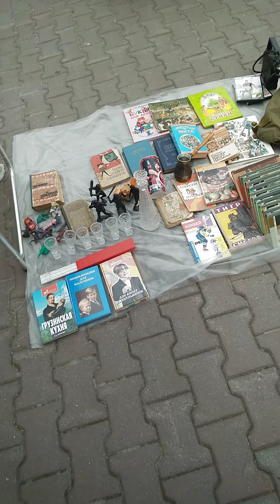Парк Горького.Продажа Антеквара.